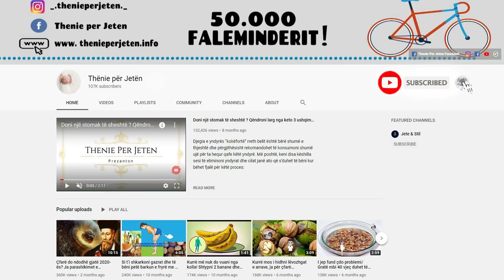Zbuloni e verteta: Ja pse kur plakeni bëhet më e vështirë të flini gjumë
Për shkak se lufta për të fjetur lidhet zakonisht me plakjen, mund të mendoni se të moshuarit thjesht kanë nevojë për më pak gjumë. Por ky është vetëm një mit! Të moshuarit kanë nevojë për gjumë po aq sa të rinjtë edhe pse mund të jetë më e vështirë të arrihet. Të moshuarit bëjnë më pak gjumë të thellë çdo natë, pra nuk ndryshon vetëm sasia e gjumit por edhe cilësia.

Because the struggle to sleep is usually associated with aging, you may think that the elderly simply need less sleep. But this is just a myth! The elderly need as much sleep as the young although it may be more difficult to achieve. The elderly get less deep sleep every night, so not only the amount of sleep but also the quality changes.